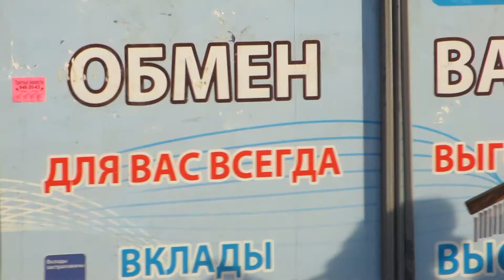Pakarina " Amanecer " 31.07.13